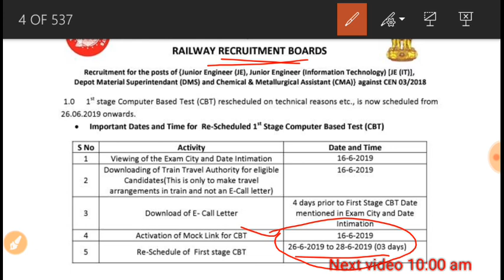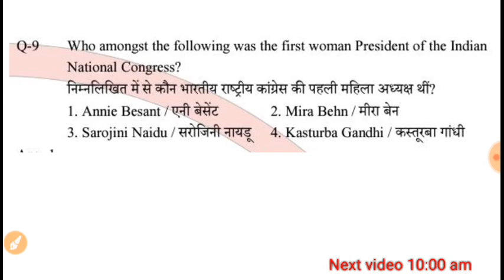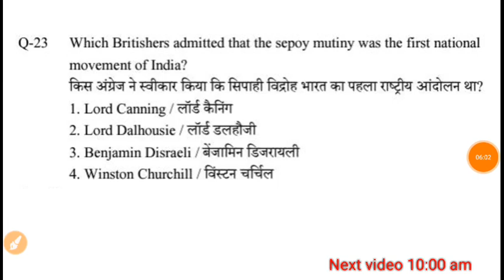RRB NTPC EXAM DATE | RAILWAY NTPC EXAM DATE OFFICIAL NOTICE